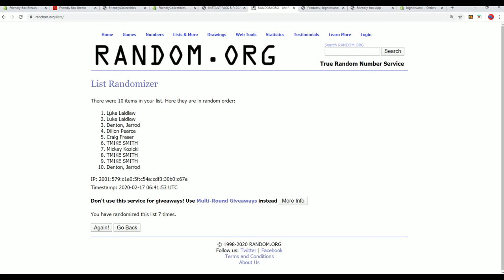2017 Panini Preferred Football FILLER B ID 17PREFERRED624